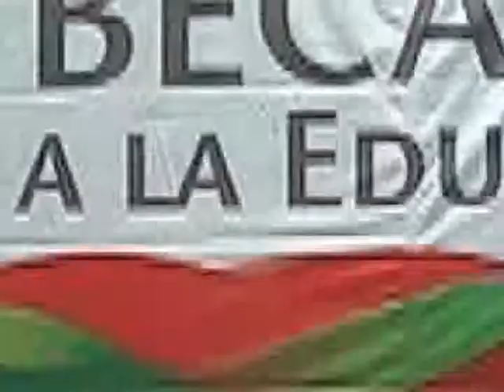Becas a niños de Educación Especial y gestionadas por el DIF municipal.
07 de Abril del 2011.- En el marco de la semana de la entrega de "Becas, Estímulo a la Educación", y al reiterar que la educación es una inversión y la base del desarrollo de las personas, la licenciada Carolina Gudiño, Presidenta Municipal de Veracruz, entregó 150 apoyos por este concepto a alumnos de educación especial y a 500 gestionados por parte del DIF de esta ciudad